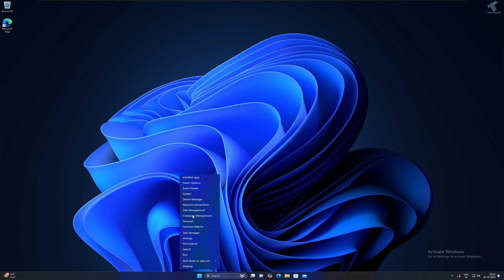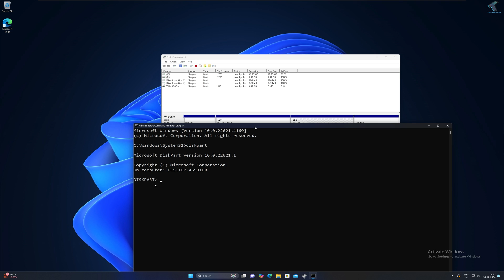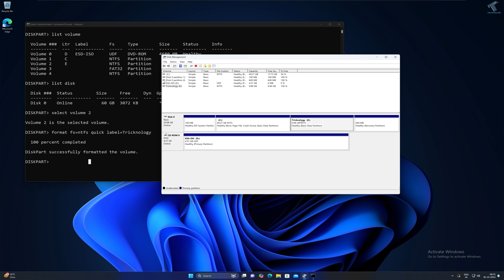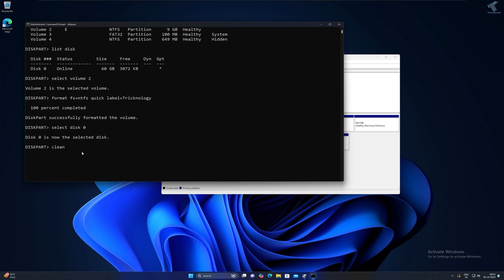How To Format Partition or Hard Disk Drive Completely using CMD in Windows 11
Here in this video tutorial, I will show you guys how to format partition or hard drive disk on you Windows 11 PC or Laptop with help of CMD(Command Prompt).